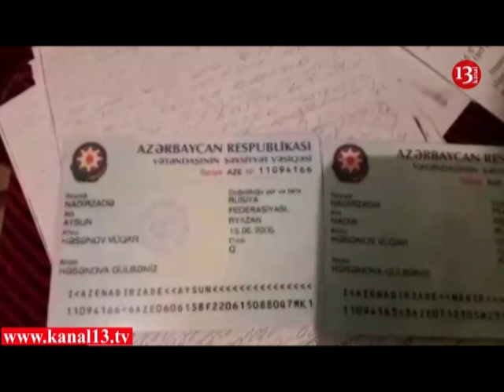"Cənab prezident, Bərdə rayon səhiyyə sistemi Allahın işinə barmaq edir"